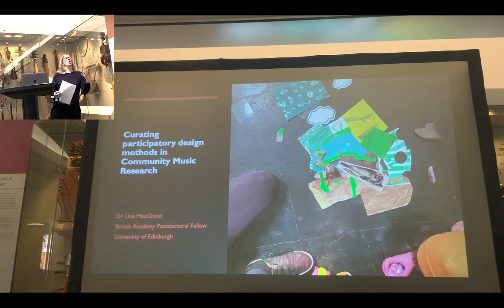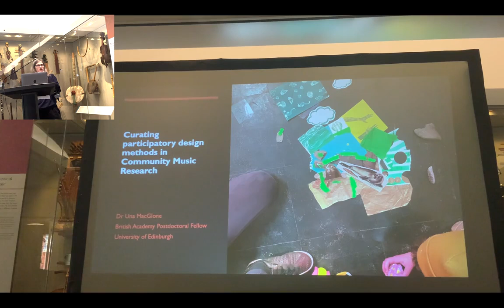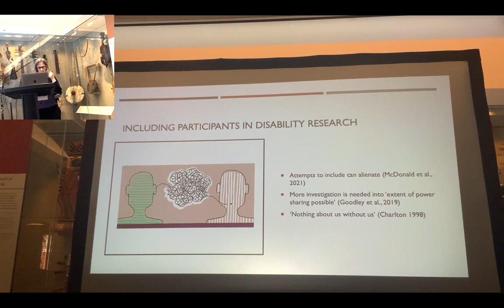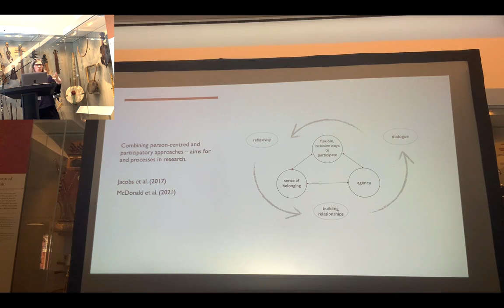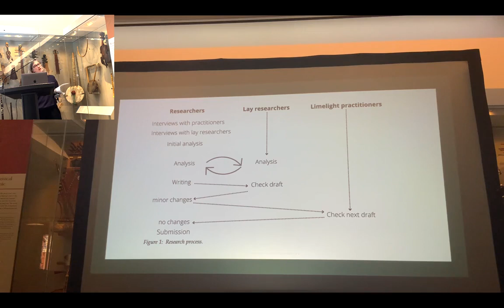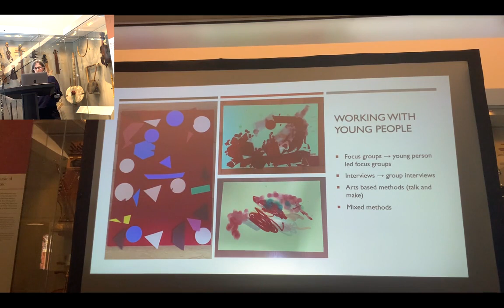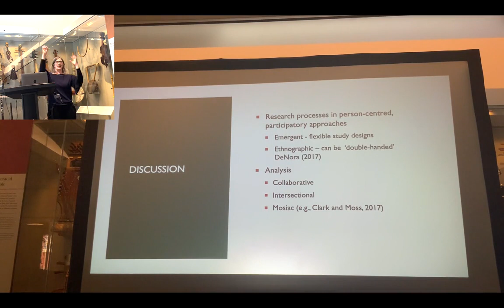CHIME MIPD 1d - Una MacGlone - Curating participatory design methods in Community Music research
From the CHIME Network Music Interaction and Physical Disability event.

A 1-day in-person event focused on music interaction and physical disability co-organised between the CHIME network and Drake Music Scotland..

The event explored current research and practice in the area and provided a means to connect with others in this domain.

Una MacGlone - Curating participatory design methods in Community Music research

"A key aspect of critical disability research is that study design recognises and accommodates the unique experiences and perspectives of participants. Person- centred and participatory methods offer an effective approach to investigate Community Music (CM) settings as people taking part can have highly variable needs and means of expression. This presentation will describe two CM studies, one with practitioners (one of whom has disabilities), the other with young people with disabilities (n=23, aged 11-14) focusing on the nature of participatory methods chosen. Four principles from Jacobs et al. [1] informed both studies. Connectivity recognizes that researchers should accommodate other viewpoints; attentiveness and dialog require mindfulness of context and the implications of researcher’s co-presence; empowerment and participation centres participants’ agency where possible; critical reflexivity requires examining how power relationships are cultivated and who benefits from them.

Study 1: Examining Staff (with and without disabilities) experiences of leading workshops.

This study investigated pedagogical identities and workshop approaches of CM staff, one of whom has a disability. Two lay researchers with a disability were employed to observe a workshop programme alongside the research team, carry out interviews with researchers and feedback on thematic analysis. As lay researchers contributed to the conceptual development of themes and discussion, they were credited as co-authors in a recent journal article. Study 2: Music Creativity & Wellbeing – including young people with mild to severe disabilities. In this ongoing CM project, in addition to completing questionnaires by themselves or with help if required, young people are contributing to research through participant-led focus groups and by documenting their experiences though arts-based methods. Participants have been invited to create art (e.g., drawing, collage) to represent significant moments in workshops. They will also collaborate with a filmmaker, choosing the musical activities that they wish to capture.

Developing holistic research projects that are ecologically valid and involve those taking part is of paramount importance to increase the quality, impact and relevance of academic research. Overarching principles of person-centred research offer a robust theoretical basis to curate methods which best capture the unique contextual and communicative environments in CM. In study 1 involving lay researchers was informed by overarching aims of increasing equity and empowerment through participation in research and was demonstrated by acknowledging their key analytical contribution in published outputs. In study 2, arts-based methods offered other means of expression and different way of appreciating the thoughts and feelings of young people. Both studies contribute to calls for employing flexible, inclusive ways for participation in research; ensuring all have agency and committing to reflexivity are crucial features of becoming an ally and advocate in research with people who have disabilities.

[1] Jacobs, G., Van Lieshout, F., Borg, M., and Ness, O. (2017). “Being a person-centred researcher: principles and methods for doing research in a person-centred way,” in Person-centred healthcare research. Eds B. McCormack, S. van Dulmen, H. Eide, K. Skovdahl, and T. Eide (John Wiley and Sons), 51–60. doi: 10.1002/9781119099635.ch4"